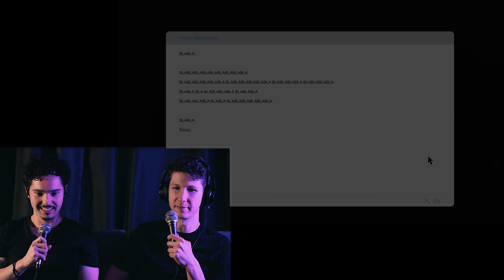Muzycy Metalowi REAGUJĄ na RAP | SZCZYL feat. Piotr Rogucki - Cień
Zostań naszym PATRONEM! Jeszcze u nas Szczyla nie było, więc zaskoczenie nr 1 przez sam fakt nowego gościa na kanale. A zaskoczenie nr 2 było spowodowane naszymi, jak się okazuje, uprzedzeniami. Związanymi chyba głównie z ksywą. Szczyl... No, zaskoczył nas. W którą stronę? Sprawdźcie sami. Zapraszamy!